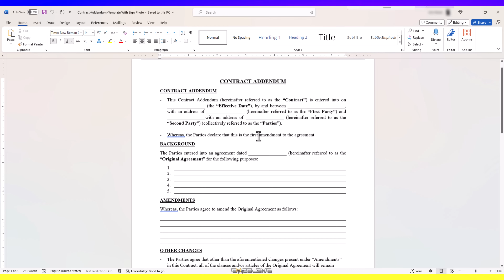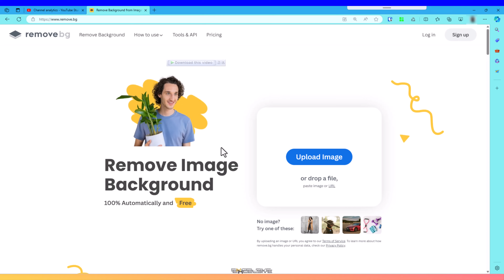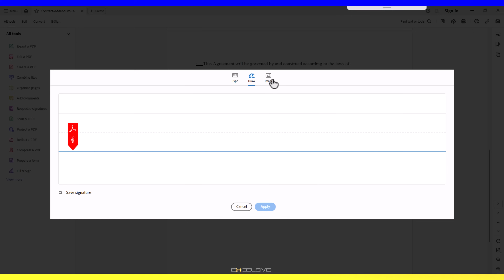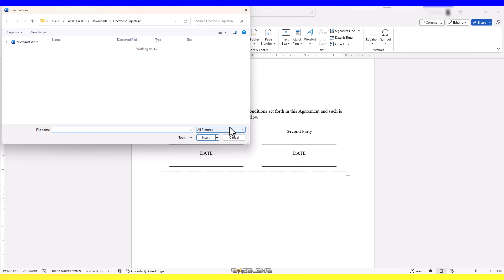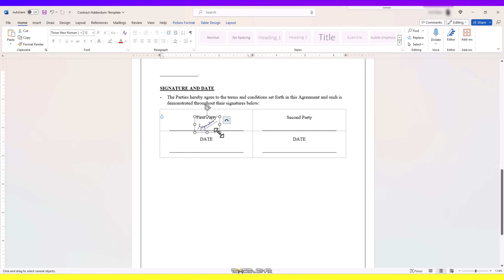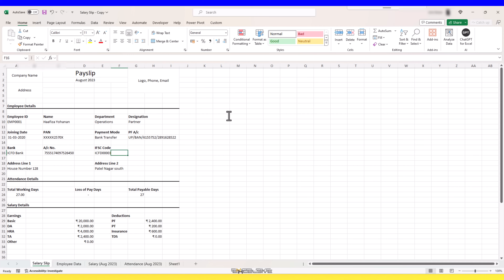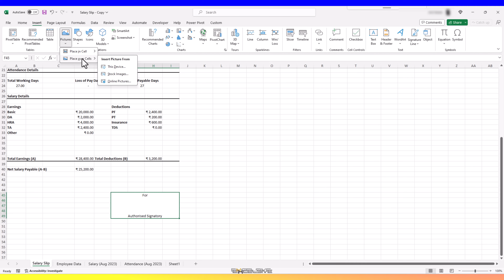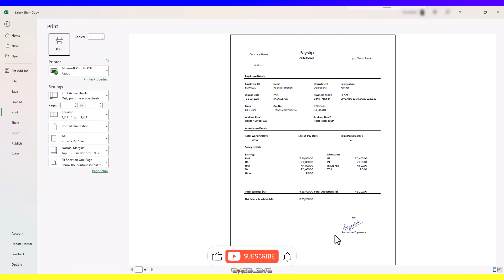How to Create and Use Electronic Signatures in PDF, Word, Excel, and Outlook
In this tutorial by Excelsive, learn how to create and utilize electronic signatures across various applications such as Adobe Acrobat, Microsoft Excel, Microsoft Word, and Outlook. Discover step-by-step instructions to transform handwritten signatures into electronic forms for professional documents, contracts, and emails. Explore bonus tips and tricks to enhance the appearance and functionality of your electronic signatures seamlessly.

🎯Questions this video answers🎯
👉What is the difference between an electronic signature and a digital signature?
👉How can I create an electronic signature from a handwritten signature?
👉What online tool can I use to remove the background from an image of my signature?
👉How can I add my electronic signature to a PDF document using Adobe Acrobat?
👉What options are available for adding an electronic signature in Microsoft Word?
👉How can I resize and reposition an electronic signature in Microsoft Word?
👉What steps do I need to follow to add an electronic signature in Microsoft Outlook?
👉How can I insert an electronic signature into a Microsoft Excel spreadsheet?
👉What are some bonus tips for enhancing the appearance and functionality of electronic signatures?
👉Are the steps for adding electronic signatures similar across different applications?

🙋‍♂️Credits
Signaturely.com
Remove.bg
Video by freepik
Image by freepik
Image by storyset on Freepik